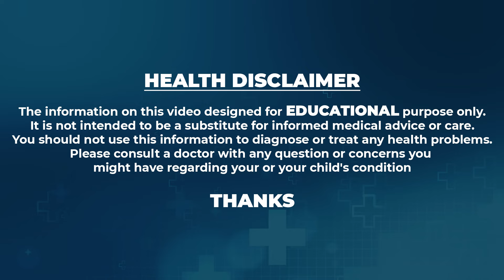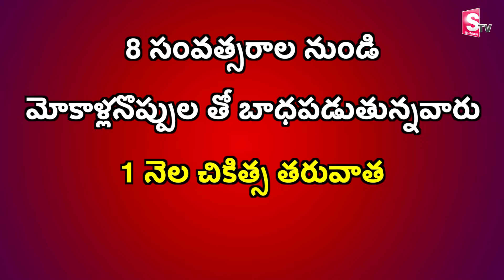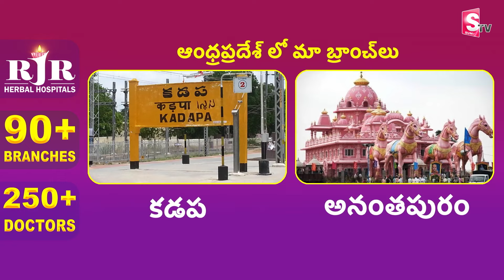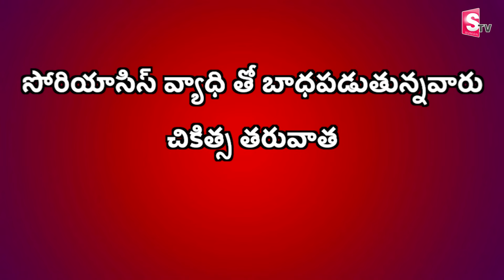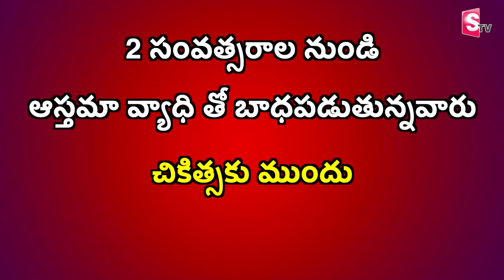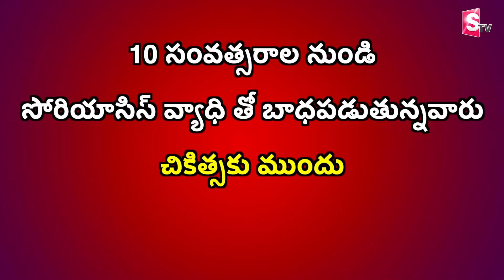ఆస్తమా, మోకాళ్ళ నొప్పులకు చెక్.. | RJR Hospital | Best Treatment | SumanTV Annamayya Dist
Watch►ఆస్తమా, మోకాళ్ళ నొప్పులకు చెక్.. | RJR Hospital | Best Treatment | SumanTV Annamayya Dist